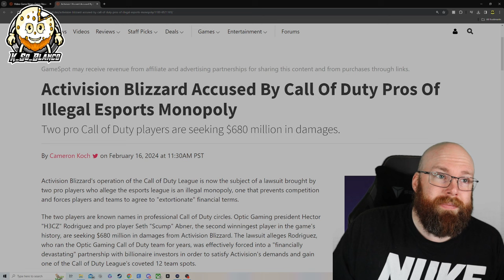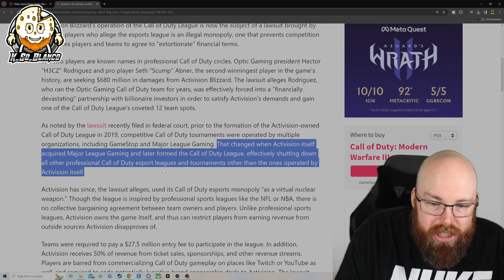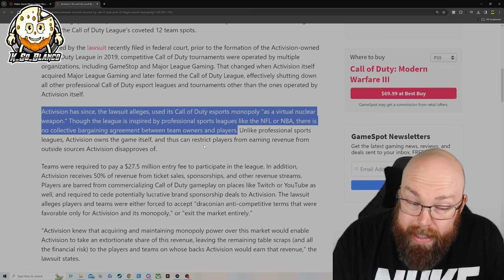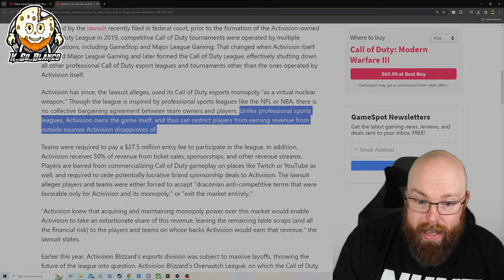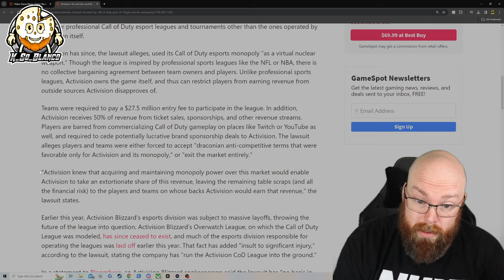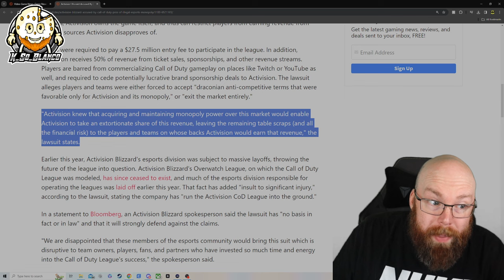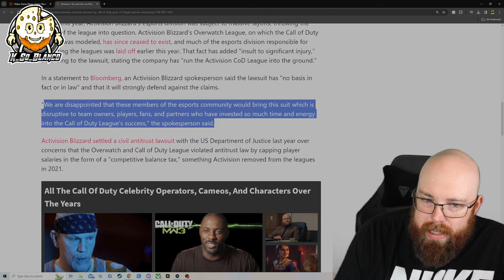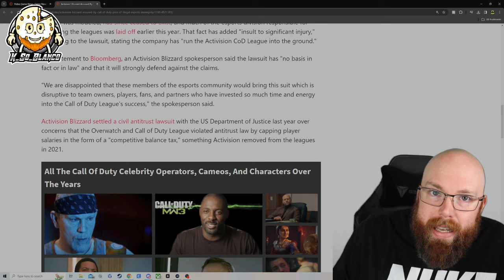Two of the biggest members of the Call of Duty community have had enough. Lets check out the claims!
Today we are going to talk about what is going on in the latest Law suit against Activision Blizzard when it comes to the CDL!